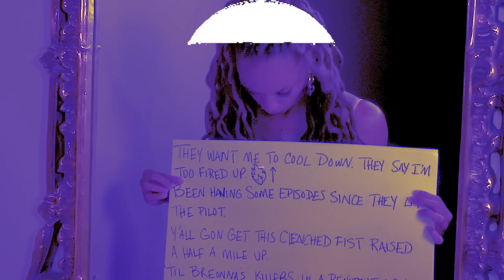Atmosphere - Pressed (feat. Anwar HighSign, BlackLiq, Sa-Roc, Haphduzn & Lateef the Truthspeaker)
VIDEO CREDITS:
Directed and edited by Jason Goldwatch

Written & performed by Slug, Anwar HighSign, BlackLiq, Sa-Roc, Haphduzn, and Lateef the Truthspeaker